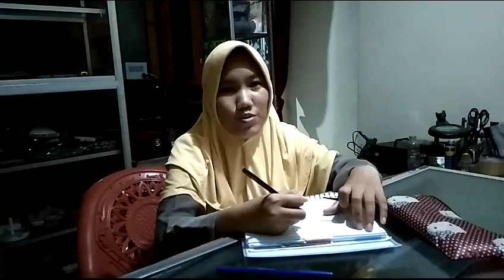Daily Activity - Icha Ramadani - Class 1B